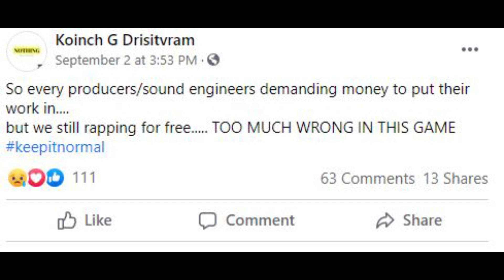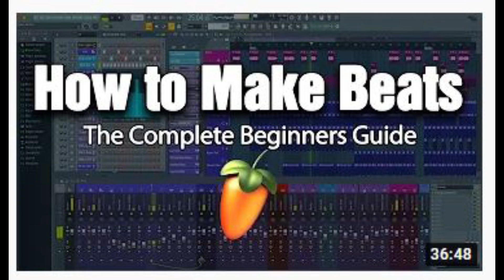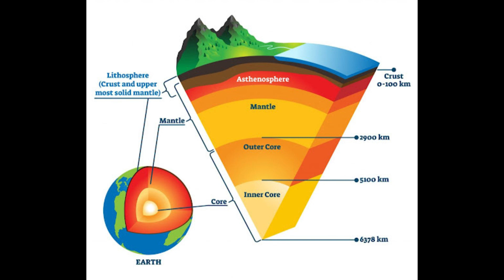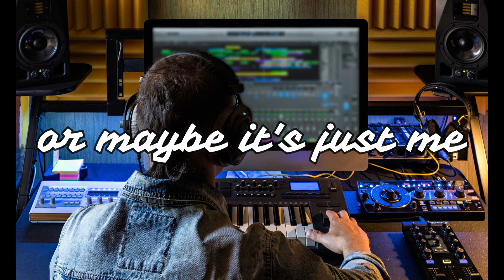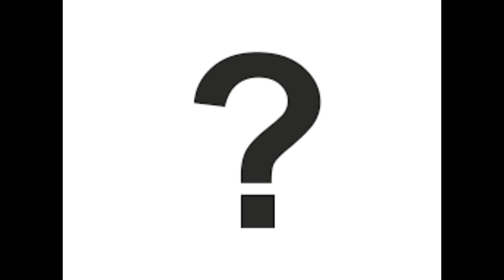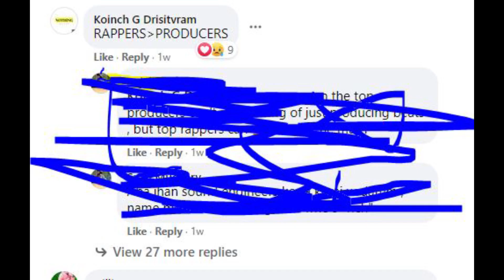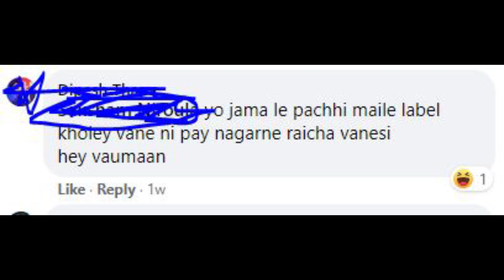Rappers work too || PERIOD !!! || Koinch G sends message to the culture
@Koinch sends message to the culture.